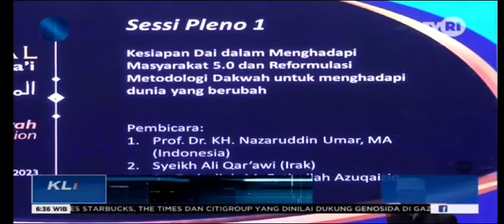DA'I DIMINTA JADI AGEN PERDAMAIAN